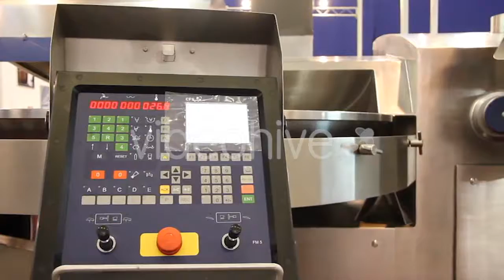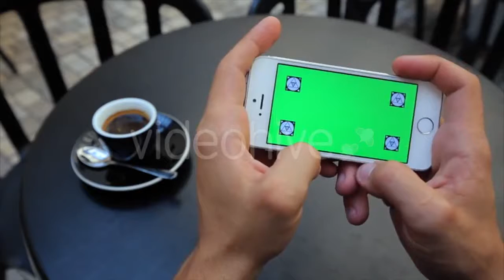Bachelor Party - (lifestyle) Stock Footage | Mega Pack +40 items